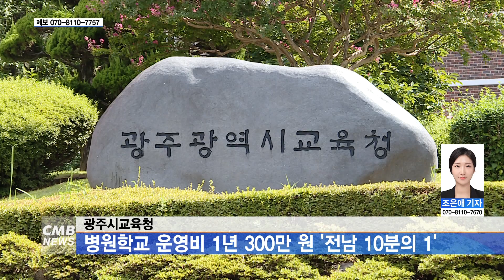[광주뉴스] 광주시교육청, 병원학교 운영비 1년 300만 원 ´전남 10분의 1´